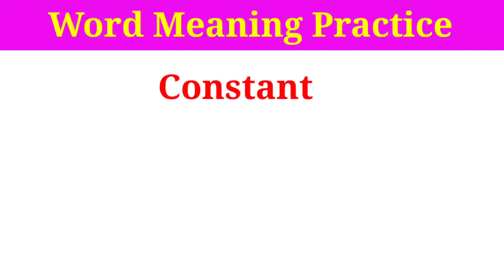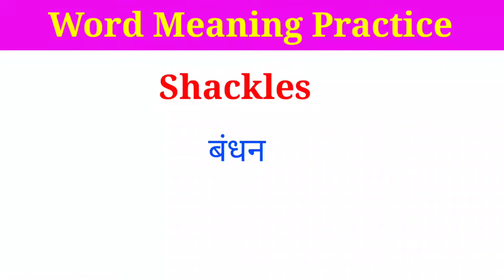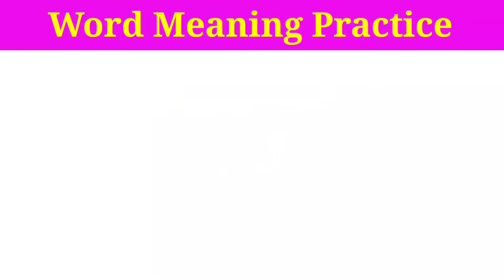21 Most useful word meaning| Word Meaning Practice| Daily use english word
21 Most useful word meaning| Word Meaning Practice| Daily use english word

In this video, we will learn 21 daily use english word which is frequently used in our communication Practice.